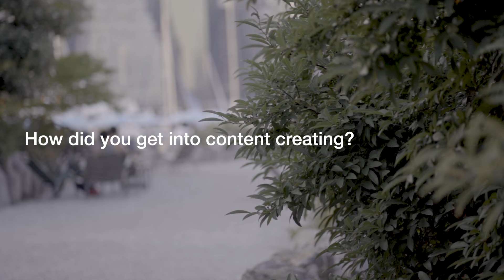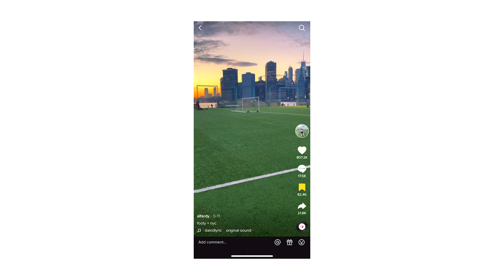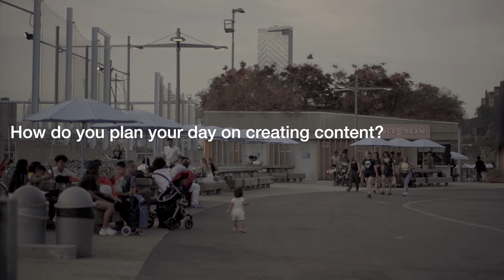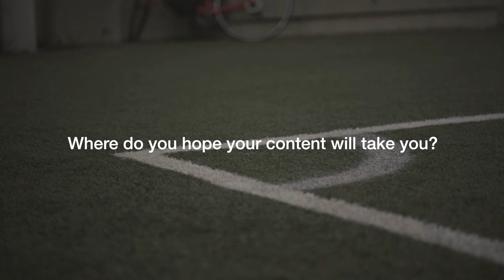Alfardy Ali // World Class Interview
World Class talks with Alfardy Ali. A football player in Brooklyn, New York that has taken his talents to social media. With million of views & likes on Tik Tok we wanted to know what makes Alfardy stand out from others & how important football really is to him.